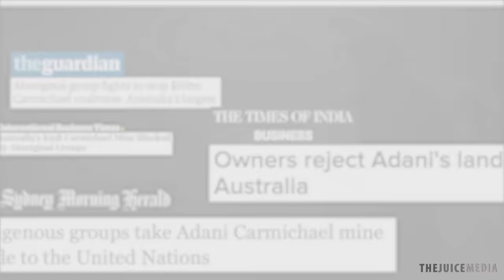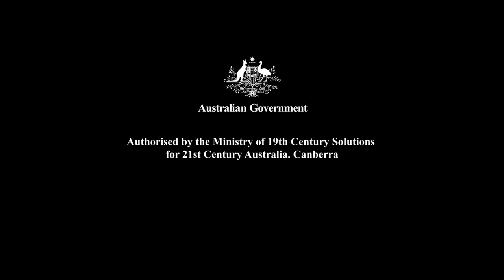Honest Government Ad | Adani Coal Mine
The Australien Government just released this advert about the proposed Carmichael Coal Mine and it's surprisingly honest and informative.

6 WAYS YOU CAN HELP STOP CCRAP:

1. Tell PM Malcolm Turnbull you don’t want your tax dollars to be used to subsidise CCRAP
2.
4. Follow the Wangan & Jagalingou on Facebook to keep up to date with the campaign to stop CCRAP on their lands
5. Find out more about the Wangain & Jagalingou traditional owners

☛ CREDITS: Written & created by Giordano. Performed by Matylda. Voice by Lucy. Thanks to Adso, Kajute, Adam, Benna, Damian, Dave and Dbot for helping out! Photos and Footage of Wangan & Jagalingou people used with permission from Wangan & Jagalingou Traditional Owners Family Council. Produced with support from GetUp!

☛ Ways you can help keep us going:
- Bitcoin: 1HMPK1zFCLopAvNEvR3aehFU1tSvHeWkTS
- Bitcoin Cash: 1NdbvafZGEttYUewAkLsQe1Y7vqtsTkxJ9
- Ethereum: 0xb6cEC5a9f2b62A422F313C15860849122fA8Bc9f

☛ TRANSLATIONS:
- Danish translation by Mathilde
- Dutch translation by Jonas
- French translation by Julie Chatagnon
- Spanish translation by Vitama
- German trabslation by FL-Bremen
- Serbian translation by Tamara
- Italian translation by Paola Rosà
- Portuguese (BR) translation by Vitor
- Portuguese (EU) translation by Anonymous